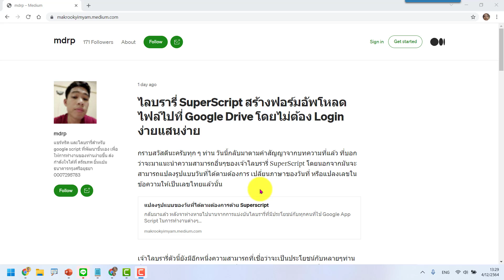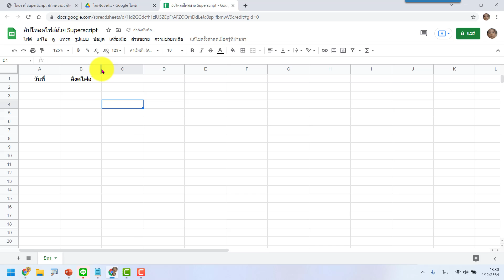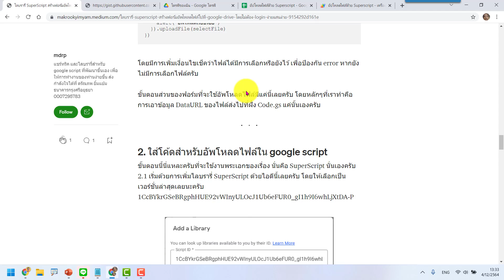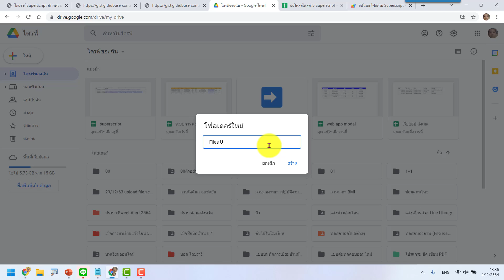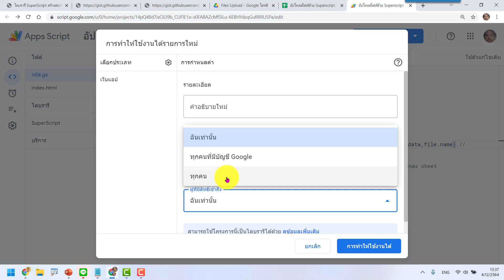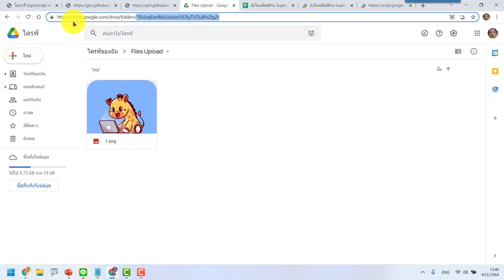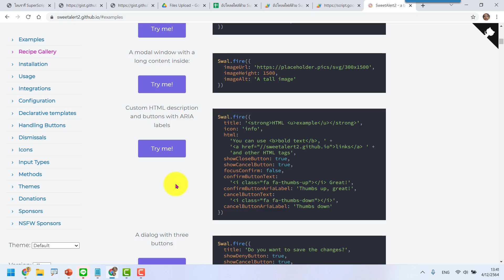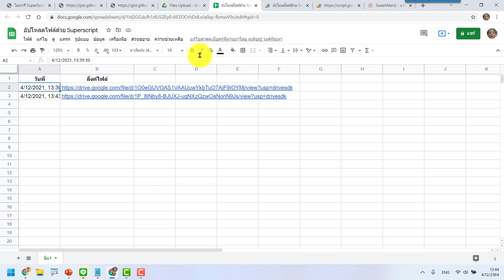สุดยอด SuperScript อัปโหลดไฟล์ขึ้น Google Drive ไม่ต้อง Login ด้วยคำสั่งบรรทัดเดียว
📣สนใจเข้ากลุ่ม VIP ครูอภิวัฒน์"สอนสร้างสื่อ"